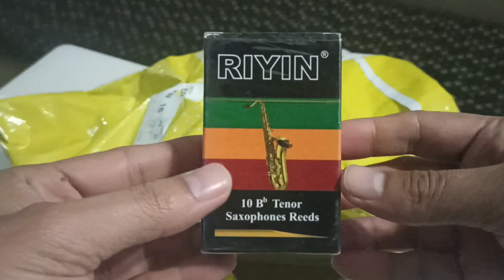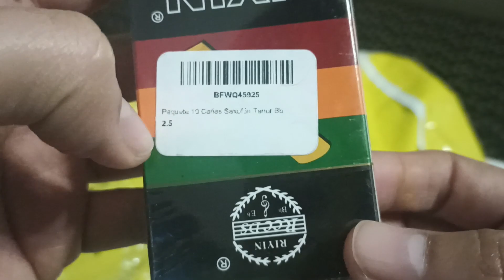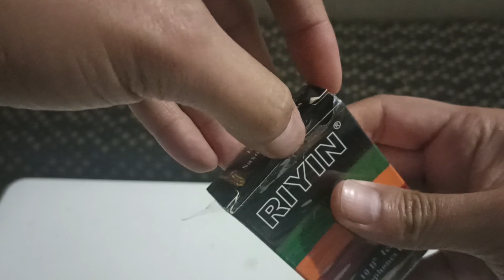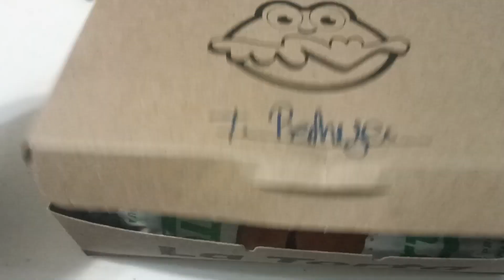Los Matadores Episodio 117| Bienvenidos a la 4ta Temporada!, Grabaremos Dile No! y Mas!...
Es un nuevo año 2023!!! y estrenamos nueva temporada!! la Cuarta temporada!! como pasa el tiempo tan rápido!! como están amigos?? bienvenidos a un nuevo episodio!!.

Hoy hablaremos de la canción DILE NO! (TELL HER NO) que grabaron LOS SHARKS en discos Musart antes de convertirnos en Los Matadores y canción que estamos en planes de regrabar en estudio para este año!!.

No se pierdan la información en este nuevo episodio. yepa chepa!!!.

Los Matadores Antes Frankie y Los Matadores , Regresan con todos sus exitos , recuerden amigos somos los unicos y los originales no hay mas! pueden visitarnos en las paginas de facebook "Frankie y Los Matadores Oficial" y en youtube en nuestro canal "FrankieYLosMatadoresOficial".

MERCADO LIBRE
Busquen nuestro usuario como FRANKIEYLOSMATADORESOFICIAL

Proximamente en mercado libre tendremos nuestro EShop para que puedan comprar mercancia mas facilmente.